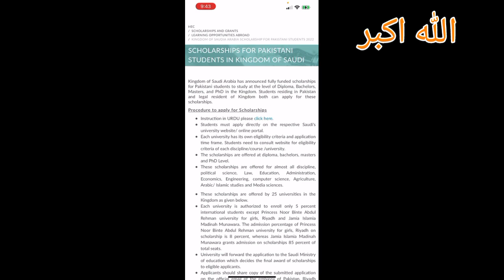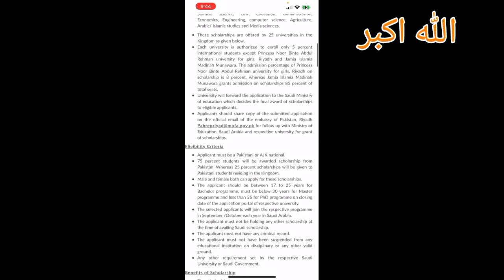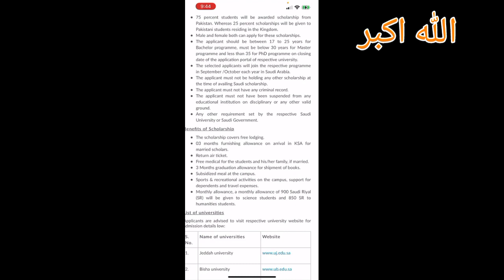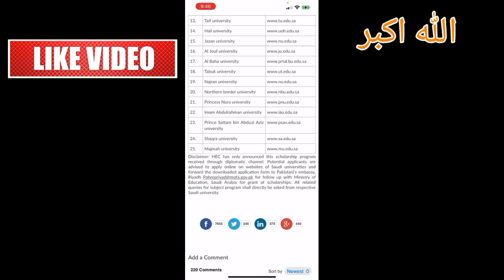Golden opportunity for scholarship for Pakistani students from the Saudi government